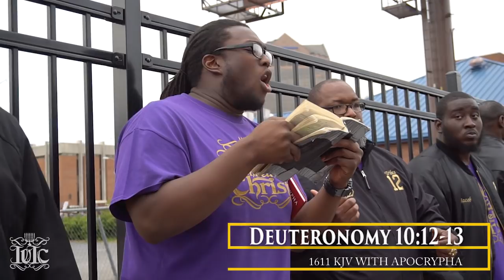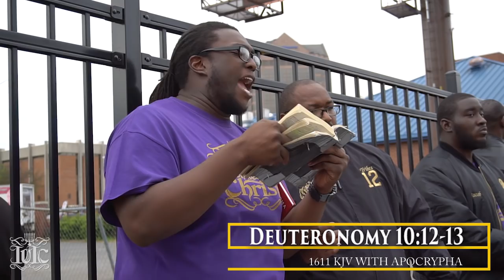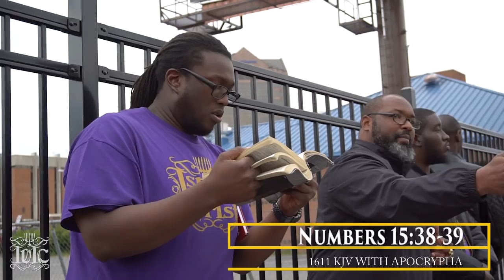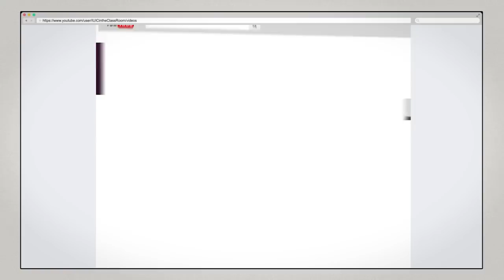The Israelites: Your Marriage Is Against God's Laws